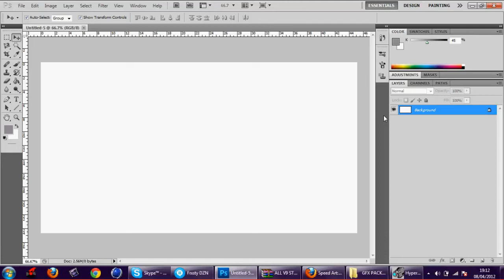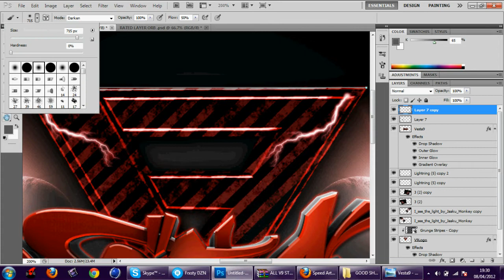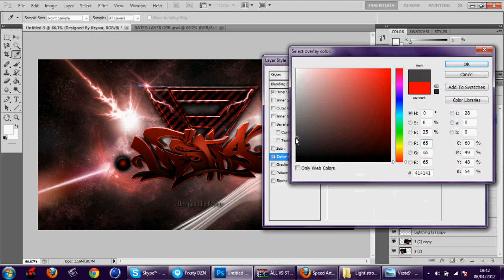Graw Kzyaar -Episode 1 - (V9 SPEED ART)-(CONTEST ENTRY)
Go check out kzyaarArts our latest Member to GrawStudios
Subsribe...

Also Come And Sub Us And Were Also Recruiting So PM Us!